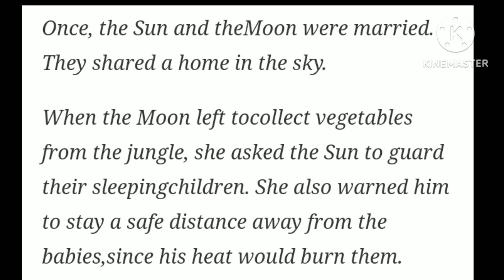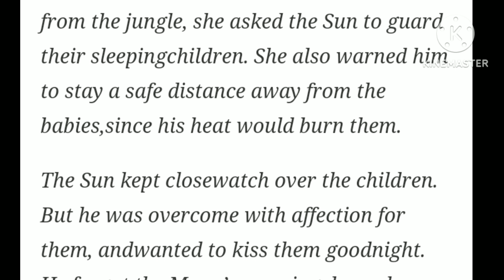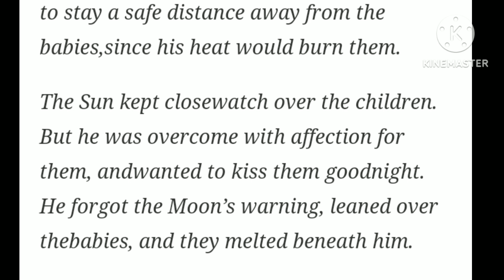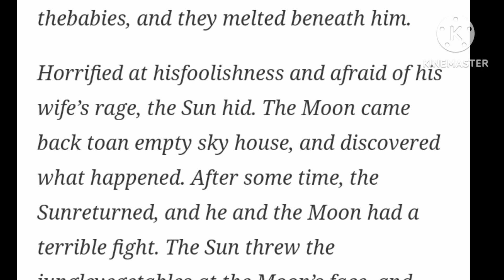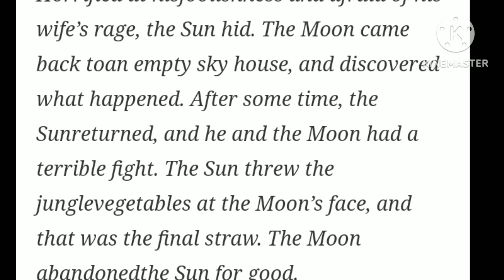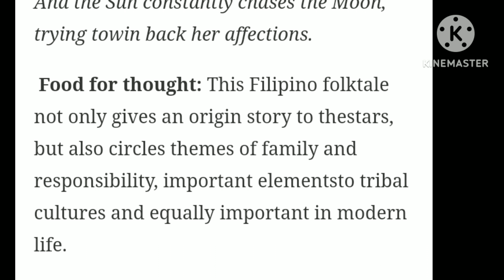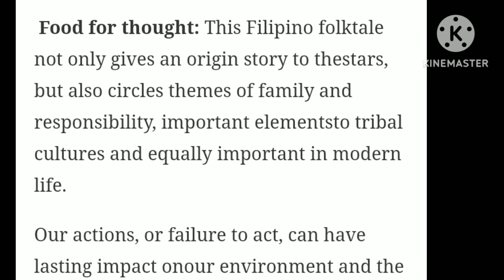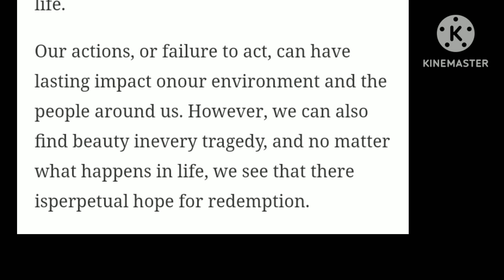Baśń z Filipin o słońcu,księżycu i gwiazdach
Czy widziałeś zaćmienie słońca?